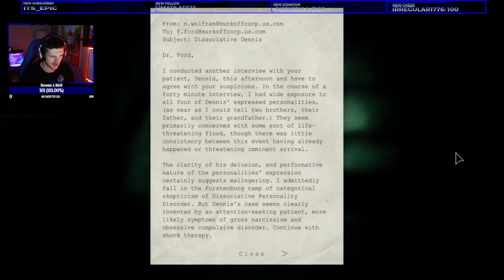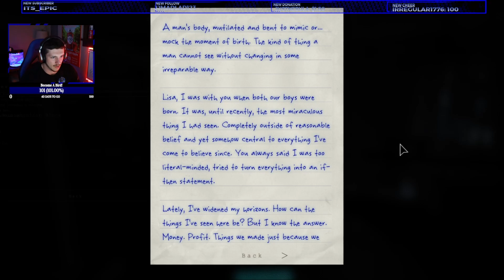Outlast Whistle Blower DLC PT. 5